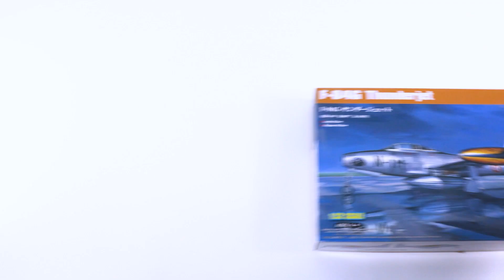Распаковка сборной модели Самолет F-84G Thunderjet от производителя Hobby Boss.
Масштаб - 1:32